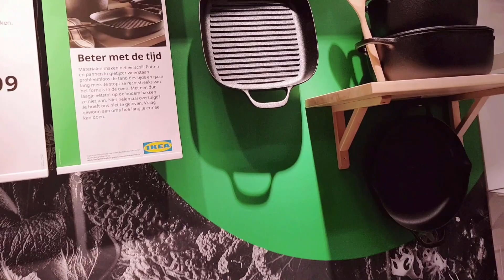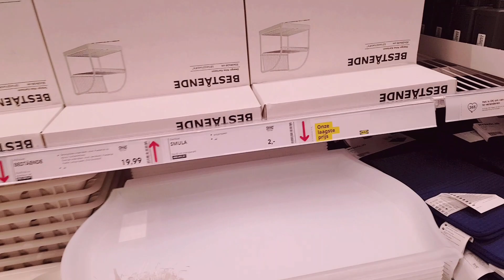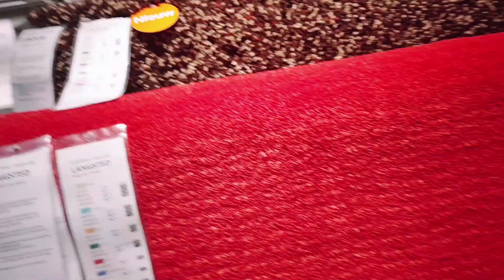تتمة جولة في IKEA ببلجيكا اواني في متناول (روعة ) عشاق الاواني (ماعن)